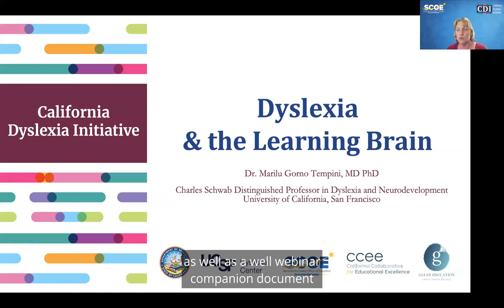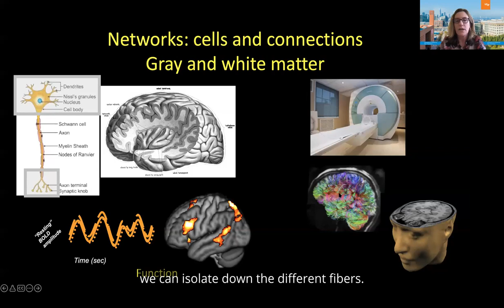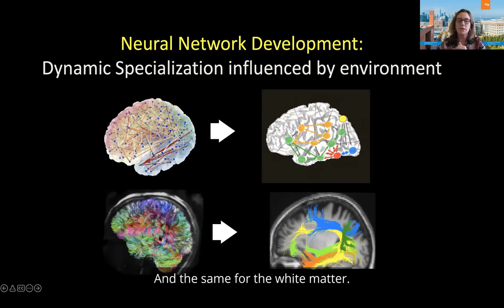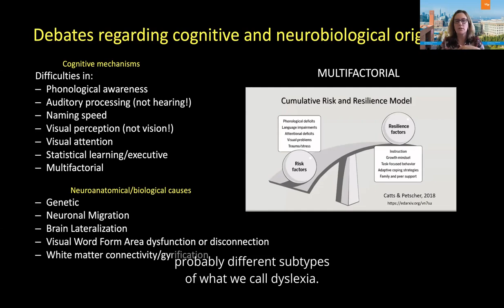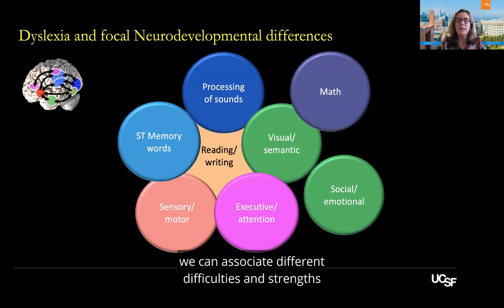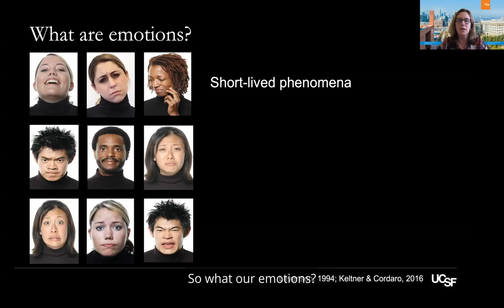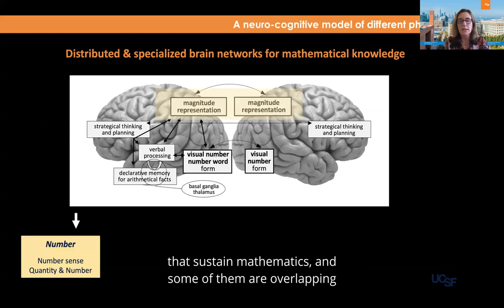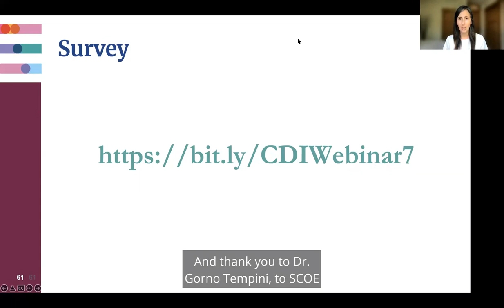Dr. Maria Luisa Gorno Tempini: Dyslexia and the Learning Brain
Dr. Tempini discusses the language basis of reading and its implications for literacy instruction. Resources can be found on the CDI Padlet